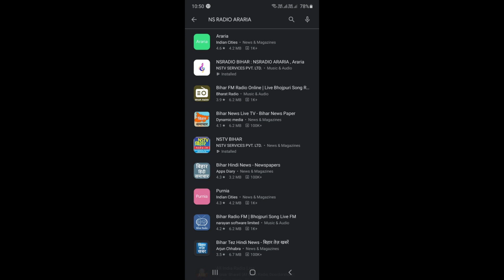नरपतगंज दो सगी बहन के पानी में डूबने से मौत फारबिसगंज में देर रात आई तेज आंधी से भारी नुक्सान हुआ है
नरपतगंज के पलासी पंचायत स्थित वार्ड संख्या 15 में दो सगी बहन के पानी में डूबने से मौत हो गई । मृतका दोनों बच्ची सगी बहन थी ,फारबिसगंज में सोमवार की देर रात आई तेज आंधी से भारी नुक्सान हुआ है. आंधी के कारण बिजली आपूर्ति ठप हो गई हैं. मौके पर पहुंचे फारबिसगंज विधायक विद्यासागर केसरी उर्फ मंचन केसरी ने कहा वे आंधी के कारण किसानों, लोगों के घरों दुकानों को नुक्सान पहुंचा है. उन्होंने कहा बिजली आपूर्ति के लिए विभाग के अधिकारियों को निर्देश दिया गया है
Our App :
NS RADIO